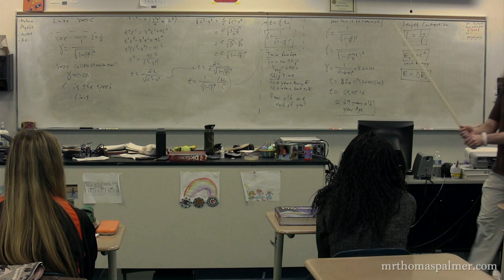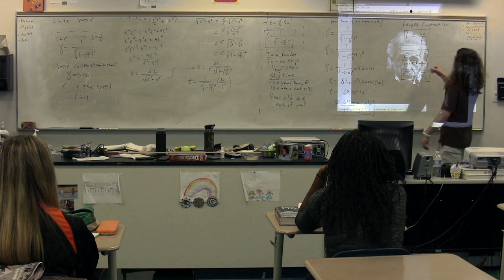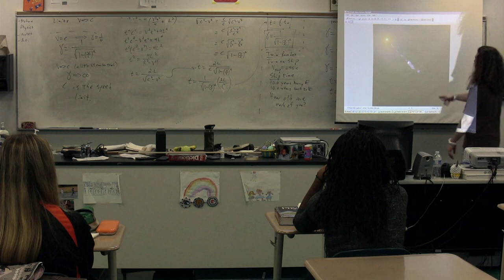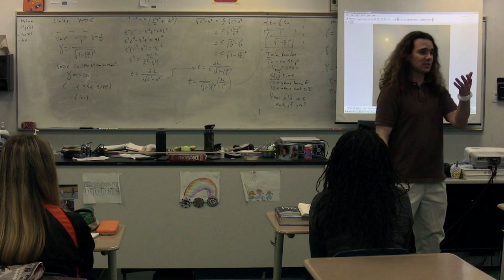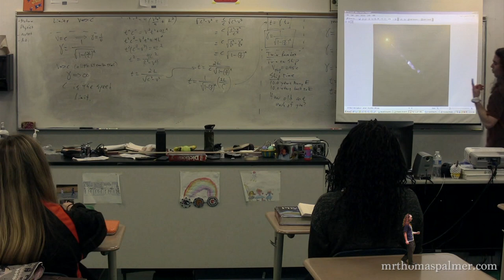A Discussion of Black Holes, How to Find Them and Spaghettification